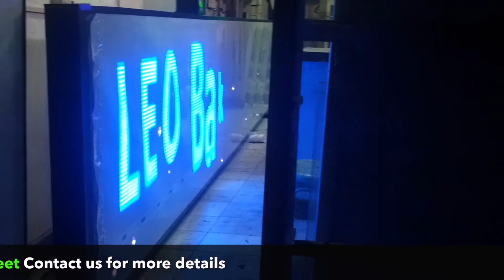LED Bible Verses & Video Display- P16 series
A cost effective P16 church display which is completely waterproof and suited for outdoor environment.